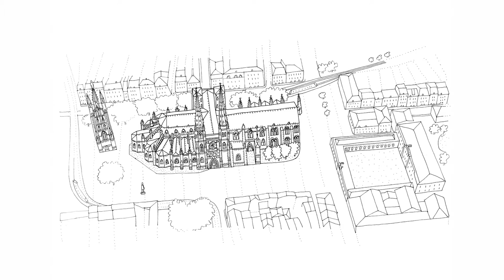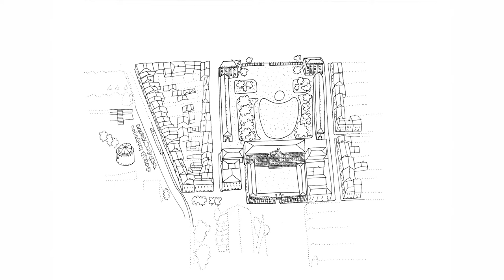Elsa Gribinski et Andrea Ho Posani - Bordeaux en couleur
Elsa Gribinski et Andrea Ho Posani vous présente "Bordeaux en couleur" aux éditions Mollat.
Carnet de coloriage, livre d'artiste "Bordeaux en couleur" vous invite à flâner de la rive gauche à la rive droite, depuis la gare Saint-Jean, la passerelle Eiffel, Sainte-Croix et Saint-Michel jusqu'au Quinconces et au Grand-Théâtre en passant par la Bourse du travail, la base sous-marine, la cité du vin ou le jardin botanique : coloriage, lecture, rêverie, voyage dans le passé et regards sur la ville...